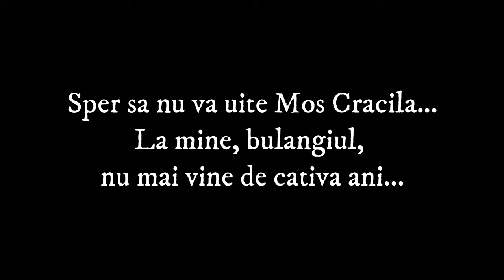Ce le place la femei - Gurzu's Memes 102